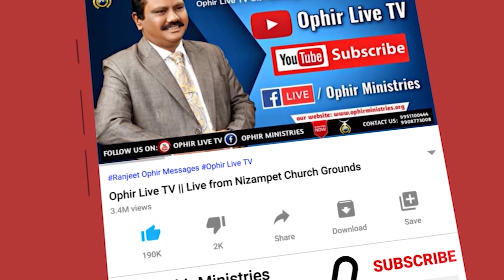24-Jun-2021 | స్త్రీ అద్భుత శక్తి ...!! | Ladies Fellowship | Central Church | Dr A S Ranjeet Ophir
అపొ డా ఓఫిర్ గారు వివిధ అంశాలపై చేసిన ప్రసంగాల కోసం మా యూట్యూబ్ ఛానల్ ప్లే లిస్ట్స్ విభాగాన్ని దర్శించగలరు

అపొ డా ఓఫిర్ గారు ఈ అంశంపై చేసిన ఇతర ప్రసంగాల కోసం ఈ క్రింది లింక్ ని క్లిక్ చేయగలరు:

అపో డా ఓఫీర్ గారు వ్రాసిన పుస్తకాల హార్డ్ కాపీస్ అమేజాన్ లో  కొనుక్కోడానికి క్రింది లింక్ క్లిక్/టచ్ చేయగలరు:
Purchase hard copies of the books written by Apostle Dr A S Ranjeet Ophir in Amazon at:

మమ్మల్ని సంప్రందించాలనుకుంటే ఈ నెంబర్ కి కాల్ చేయగలరు:
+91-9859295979